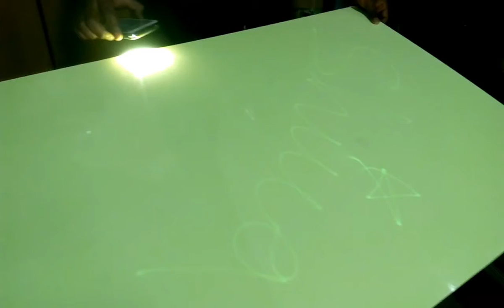Sticker art Bangalore(1)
Sticker art Bangalore